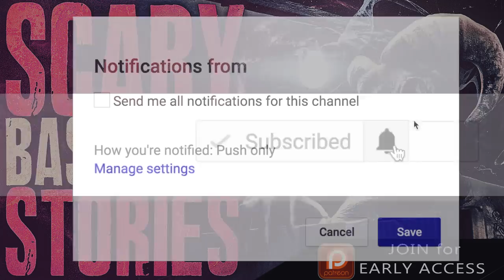7 True Scary BASEMENT Horror Stories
7 True Scary BASEMENT Horror Stories include tales from those who had a subterranean nightmare...

PODCAST! ►

🕓 TIME STAMPS:
Story 1►0:00
Story 2►9:13
Story 3►16:51
Story 4►23:36
Story 5►35:46
Story 6►42:36
Story 7►48:02